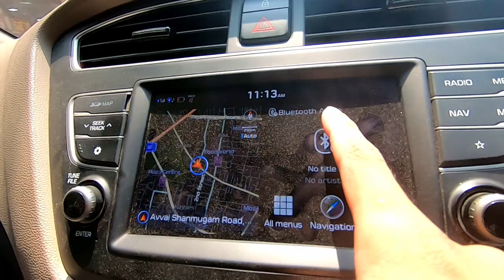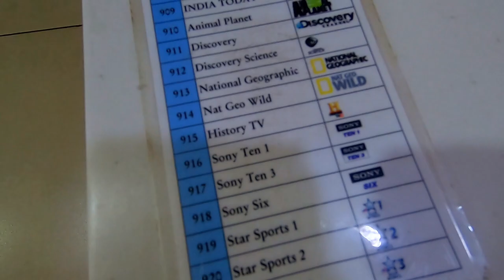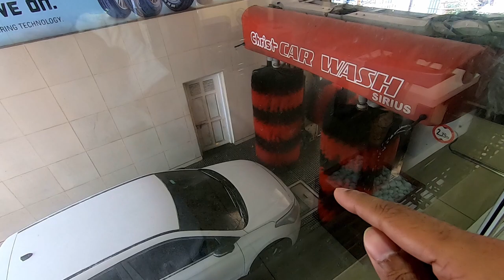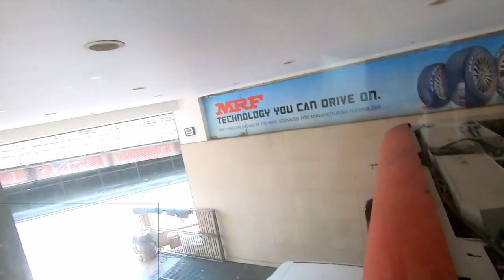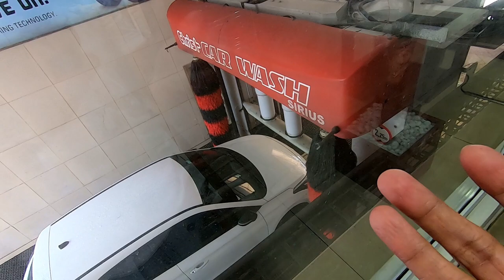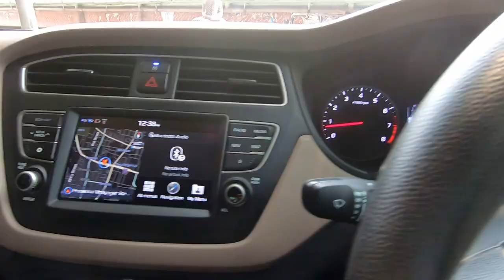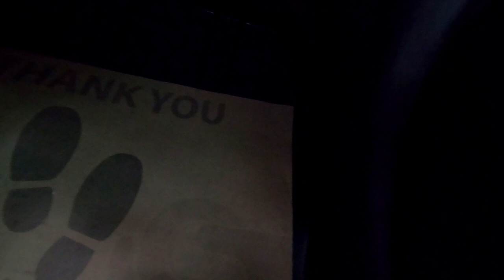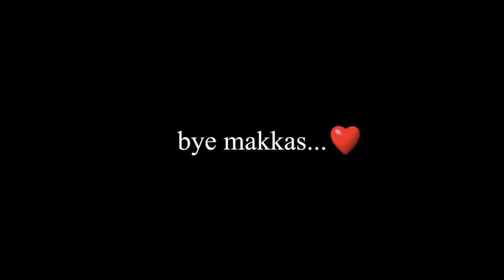MACHINE CAR WASH WITH LOUNGE | TAMIL VLOG | BEST EXPERIENCE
In this video I showed one of a kind car wash experience with a resting place !! you can watch tv , have coffee and also it has a wash room with air conditioning !! Check the video for this one of a kind car wash experience in Chennai !! And it does not cost so much !! Check the video to know more about the service and their Prices !! Note . Make the booking once because it is busy most of the times

MRF TYRE DROME
RK SALAI ,